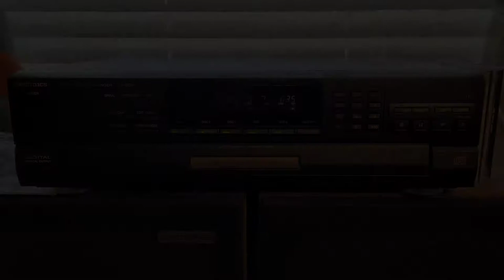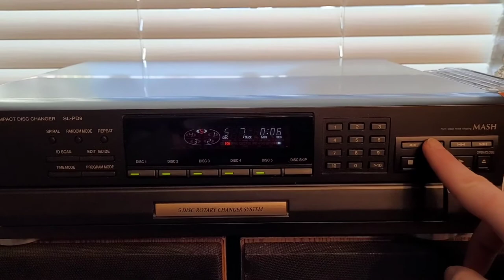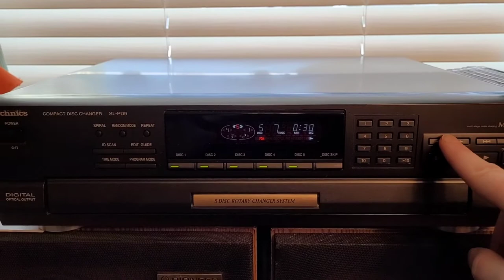2000 Technics SL-PD9 5-disc CD Changer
Here's a video for the Technics SL-PD9 CD changer, showcasing the program function and ability to change discs without interrupting play!

(Guest appearance by sleeping great Pyrenees)